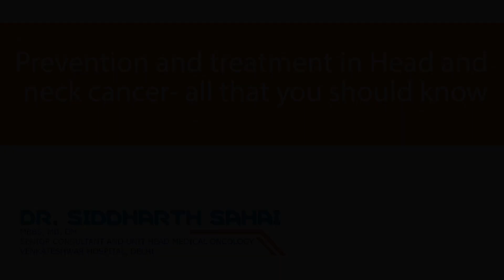Prevention and Treatment in Head and Neck Cancer- All That you should know by Dr Siddharth Sahai